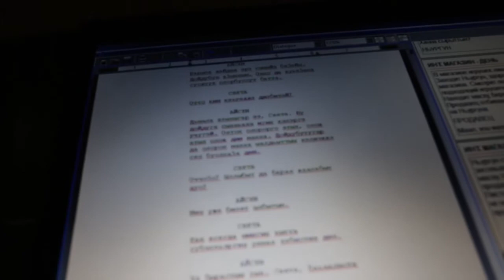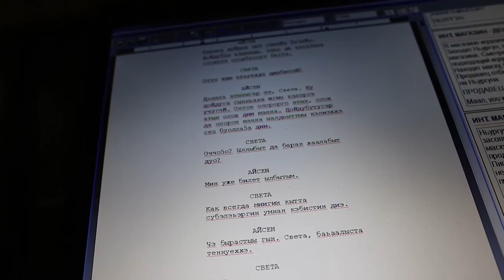ATYN OLOH (Another life) backstage 2